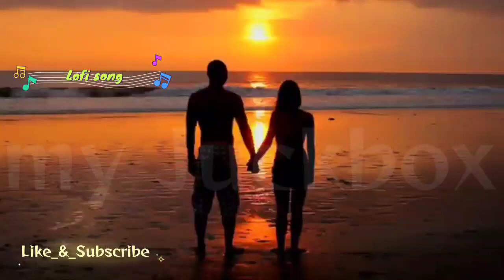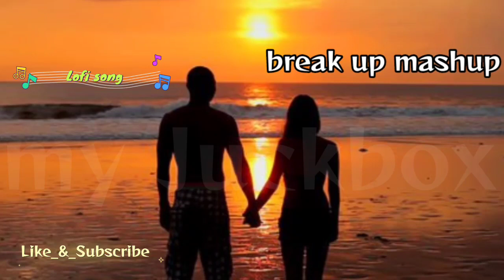best lofisong break up mashup🥺😭😭💯/sadsong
best lofisong break up mashup🥺😭😭💯